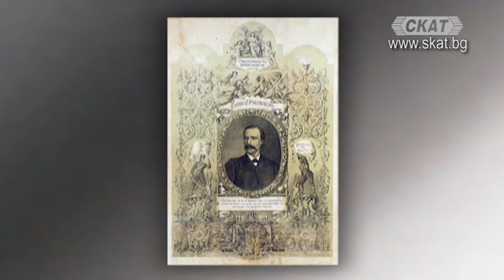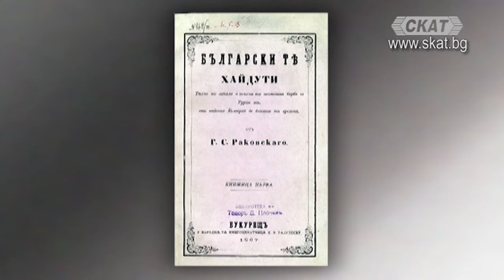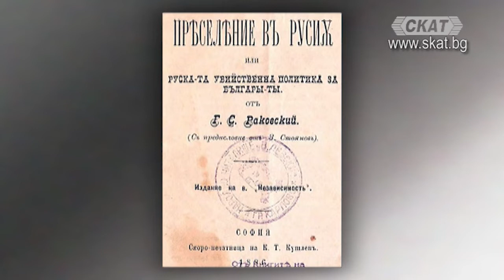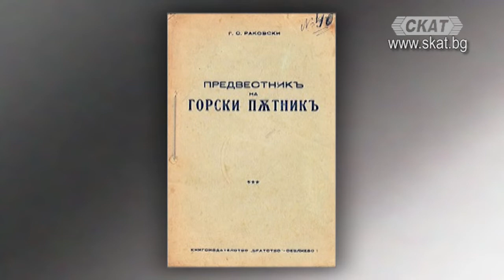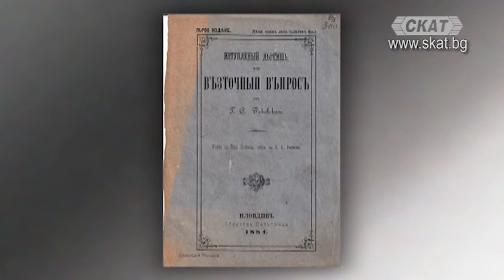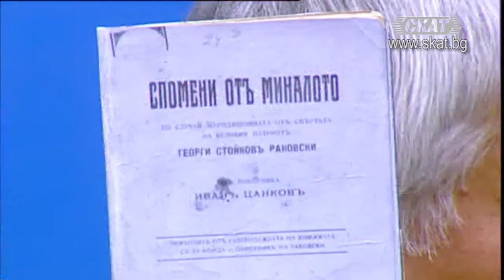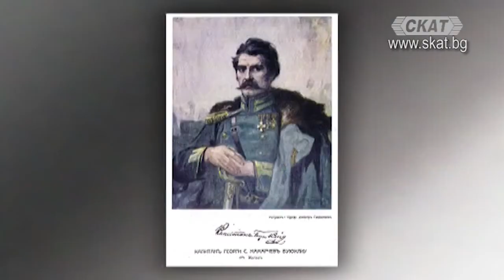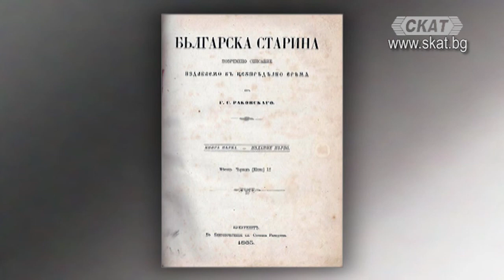2021 - годината на Раковски - 2 част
гост: проф. Кирил Топалов - СУ "Св. Климент Охридски"